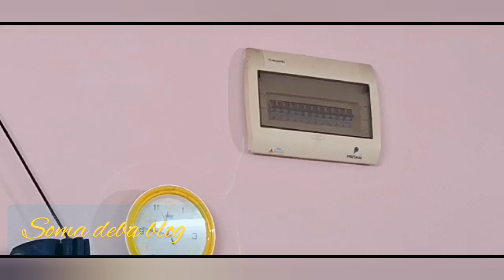আমার বৃহস্পতিবারের সকাল থেকে দুপুর পর্যন্ত routine (Thursday laxmi puja) 🙏🙏